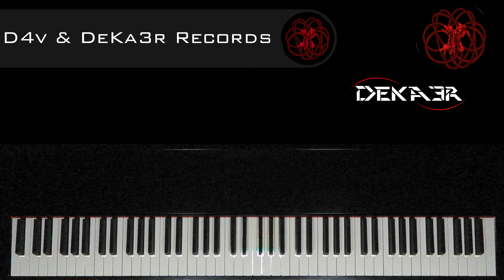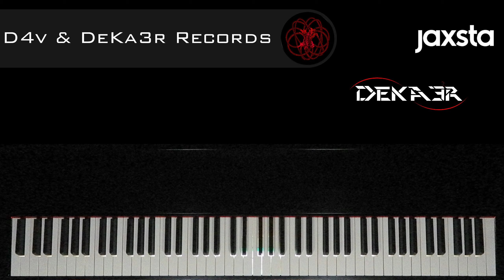🔴 IRL 🎹 EJERCICIOS para PIANO - FA sostenido Mayor - ESCALAS DOBLES en TERCERAS - 1437